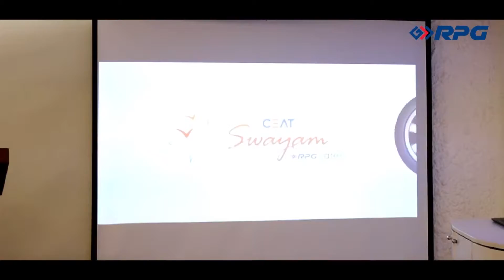CEAT Swayam (Italian)